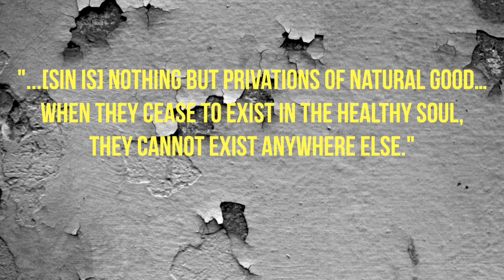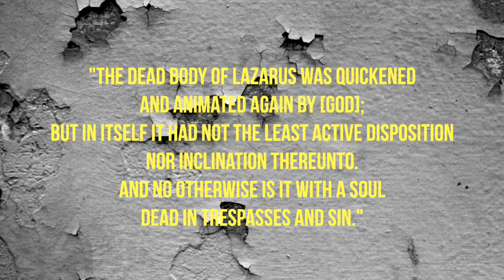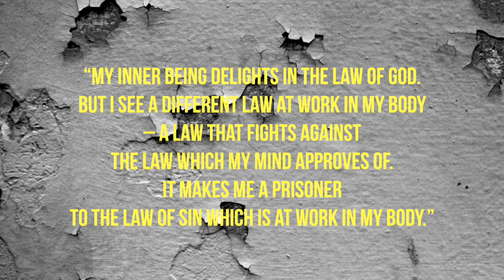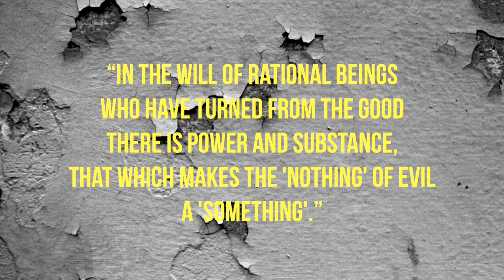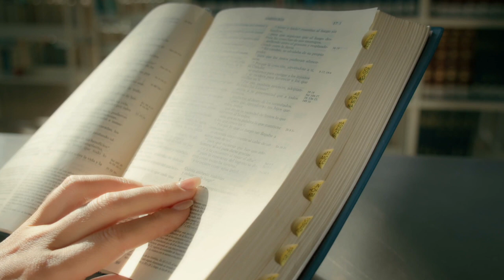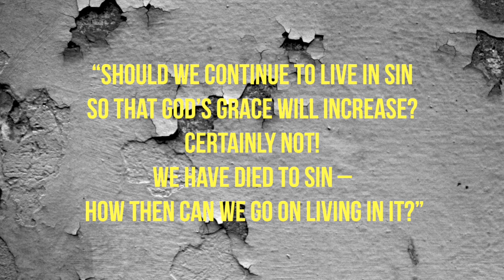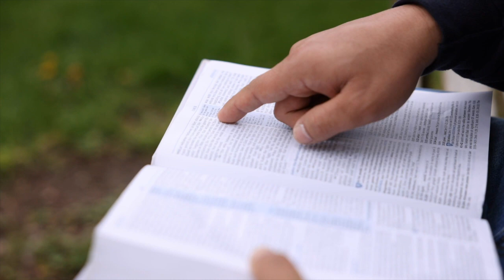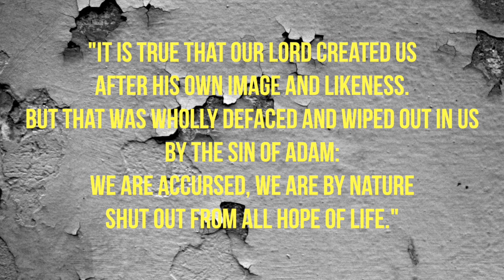What is SIN?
In this Podcast, we'll talk about what sin is, how it works in our lives, and how we can avoid sin. We'll also explore how sin impacts the image of God in which we are made, and what we can do to overcome its negative effects in our lives.

If you're curious about sin or want to better understand its effects in your life, then this Podcast is for you! We'll discuss sin in depth, and help you understand its effects on your life and on God's people. By the end of this video, you'll have a better understanding of what sin is and how it affects you and your life.

Timecodes:
0:00 - Sin is not what you may think
1:35 - Definition of sin: it does not exist
5:09 - Definition of sin: an active force
8:20 - How sin works in the mind
11:21 - How sin works in the affections
12:20 - How sin works in the will
14:28 - Sin and the image of God